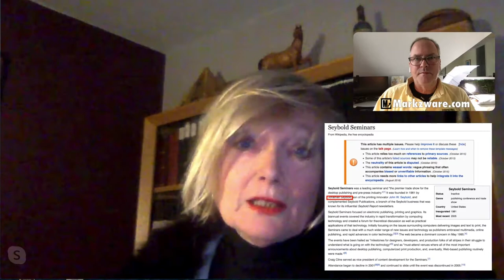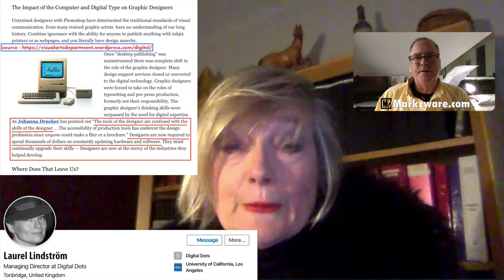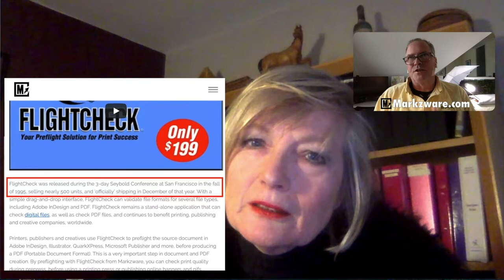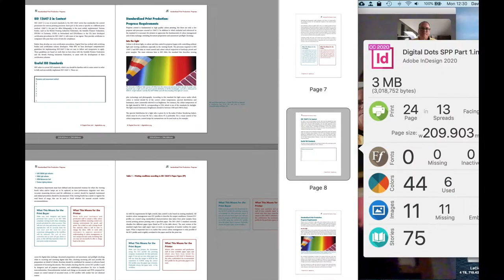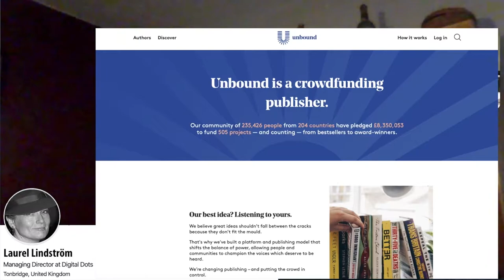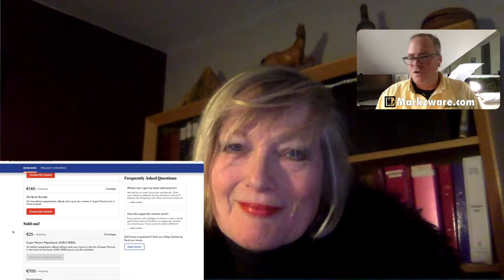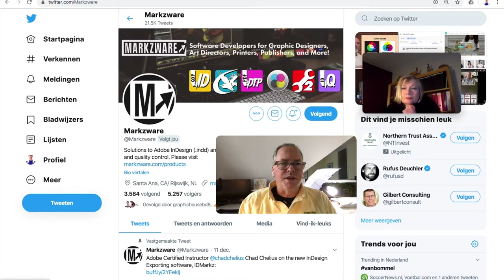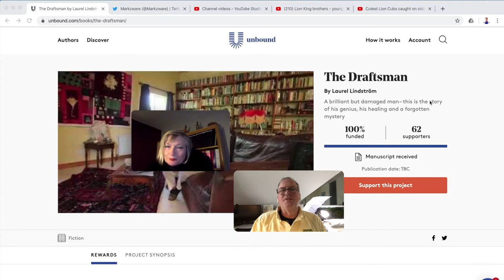Laurel Lindström author of The Draftsman and Graphic Arts Seybold History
Laurel Lindström, a.k.a. Laurel Brunner, as known in our graphic arts industry, is branching out into authorship on works of fiction. Laurel’s first book, The Draftsman, has been crowdfunded by Unbound and is about a young man from the city who goes right from high school into drafting, improves an inkjet printing head (of course, there's some print media in this novel), gets rich, crashes, and rises from the depths of all of his troubles from a house in the English countryside.

Laurel gives us a detailed interview about why she wrote the book, her early days at Seybold Seminars with Jonathan Seybold, the Wapping Dispute with UK print unions, hot metal typesetting, the DRUPA print song, and her work for Digital Dots.

with great success, in 1995, at Seybold San Francisco, where we first met Laurel. More about FlightCheck, the stand-alone preflight application to ensure quality print-ready documents for printing, publishing, and graphic design workflows:

Laurel is always warm, friendly, and very knowledgeable about graphic arts and print media. We wish Laurel all the success with The Draftsman! If you’d like to purchase a copy of the book, you can do so, at:

The video above is the detailed, long version of the interview with Laurel. Our "The Draftsman by Laurel Lindstrom new fiction" video is a shorter version, with details on the book, at:

Laurel also praises her publisher, Unbound, the world's 1st crowdfunding publisher, and explains how this crowdfunding site for publishers works. I thought it was self-publishing , but it really is not. Not every book gets approved and offered via Unbound. So, a double congratulations to the author of The Draftsman, Laurel Lindström!

The Draftsman is about a brilliant, but damaged, man. This is the story of his genius, his healing, and a forgotten mystery. Sounds like a great read! From Seybold Publications and print media, to being published, Laurel Lindström's book, The Draftsman, is now available online!